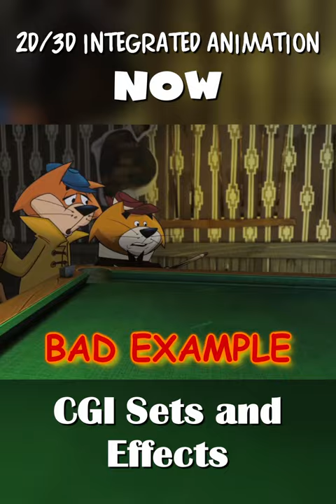Good & Bad Examples of 2D/3D Integrated Animation (THEN vs NOW)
CLIPS COURTESY:
• Dancing on the Moon (Paramount Pictures/Fleischer Studios)
• Popeye Meets Ali Baba's Forty Thieves (Paramount Pictures/Fleischer Studios)
• Top Cat: The Movie (Viva Pictures/Hanna-Barbera Productions)
• Klaus (Netflix/The SPA Studios)